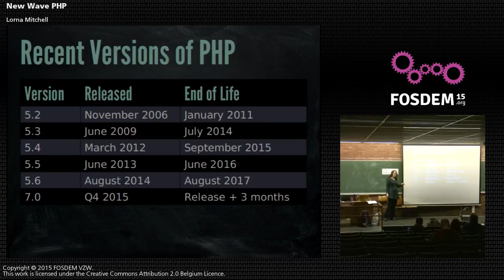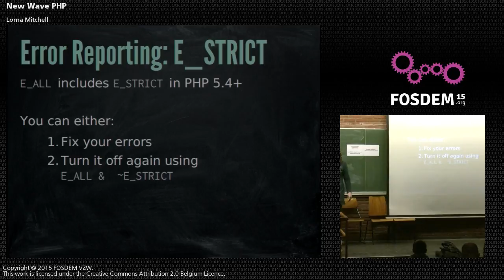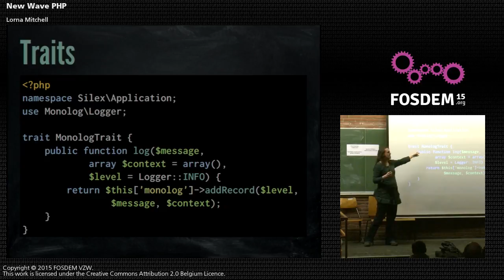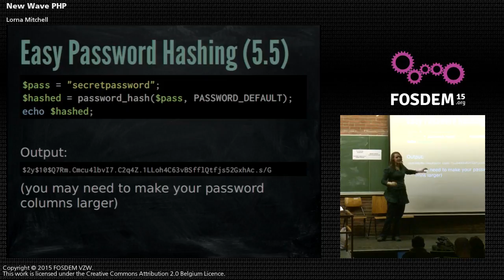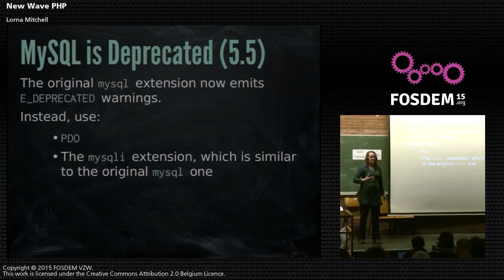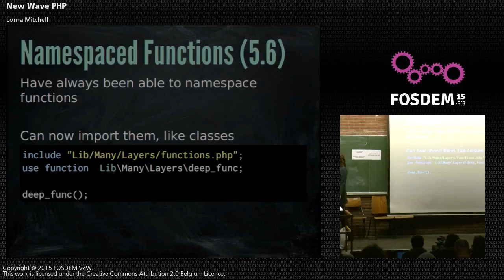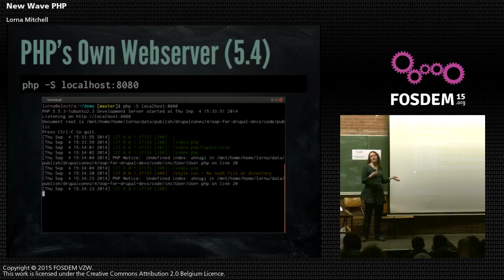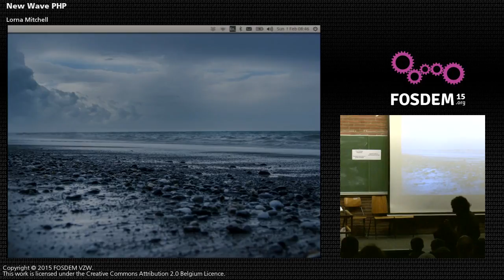FOSDEM 2015 - Developer Room - Php And Friends - Newwaveph